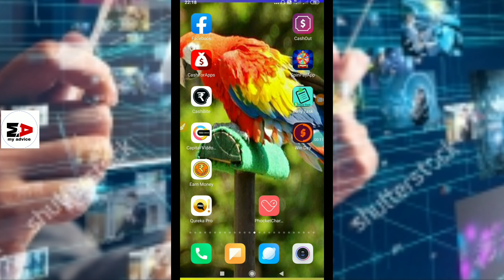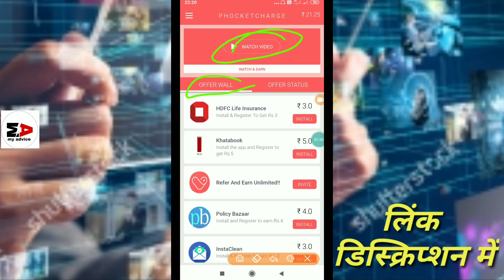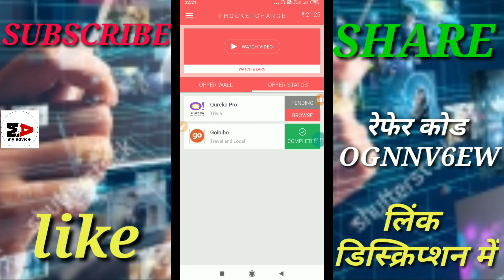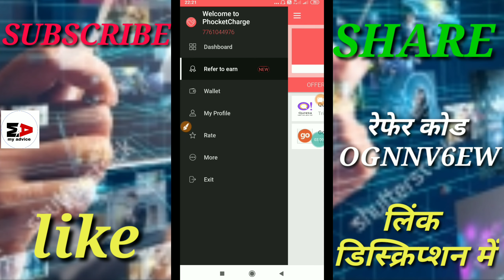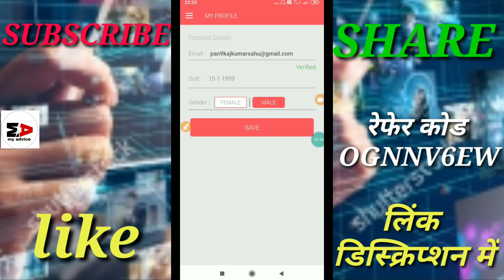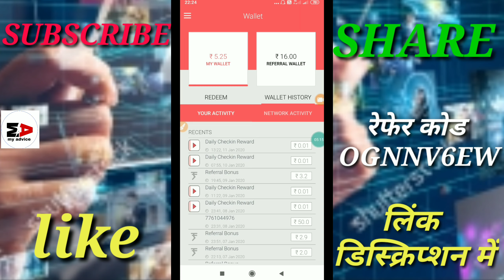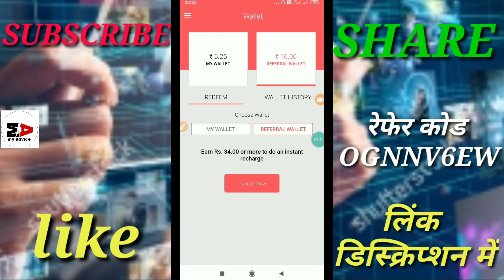Wallet Cash App | earn daily 50₹ paytm cash | video dekhe paise kamaye | earn money to phocketcharge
Hello dosto
       Is video me bataya hai ek App ke baare me jisse aap roj bahut paisa kamaa sakte hai

Wallet cash app
Earn daily 50₹ paytm cash
Earn money to phocketcharge app
Earning app
Video dekhe paise kamaye
Earn money to watch video